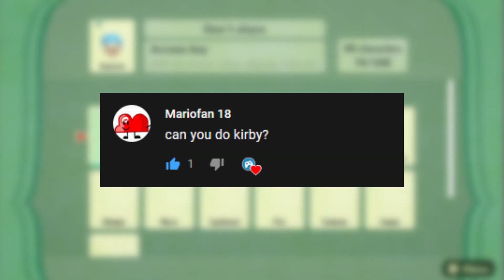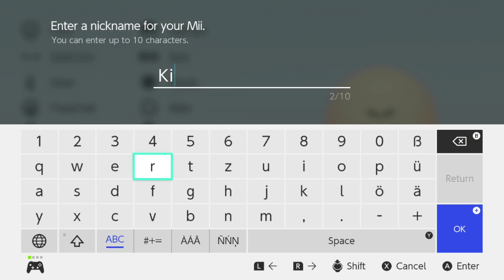Miitopia Switch Mii Maker - Kirby in Miitopia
We are going to make a Kirby Mii in the Miitopia (Switch) Mii Maker. The Mii Maker is really advanced in comparison to Miitopia for the Nintendo 3DS. Kirby in Miitopia is cute. I had some trouble removing his eyebrows. Watch me how I make this Mii. Poyo!
Game: Miitopia
Genre: Role-playing
Platforms: Nintendo 3DS, Nintendo Switch
Developer: Nintendo
Publisher: Nintendo
Release Year: 2016 (3DS), 2021 (Switch)
Gamepad Gaming